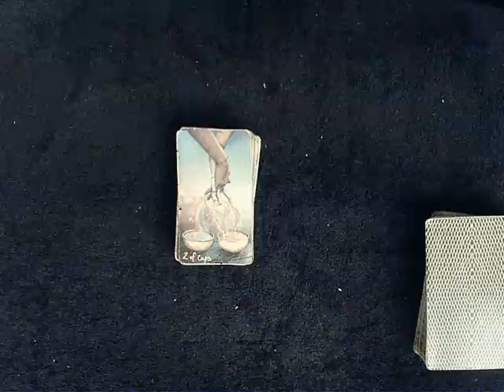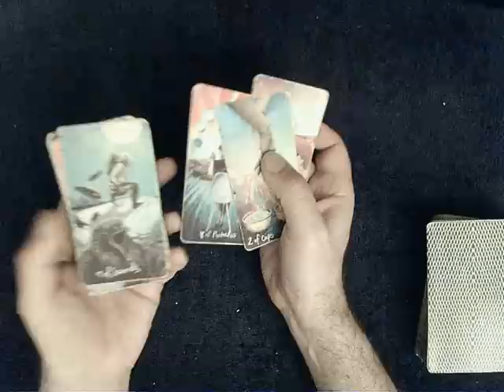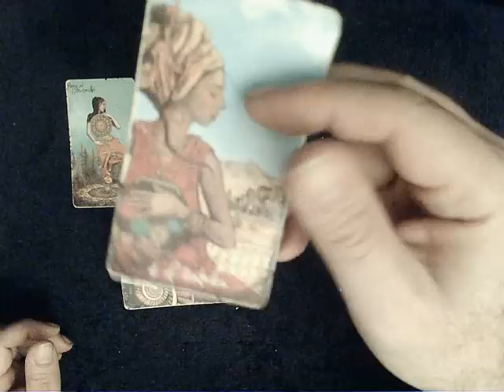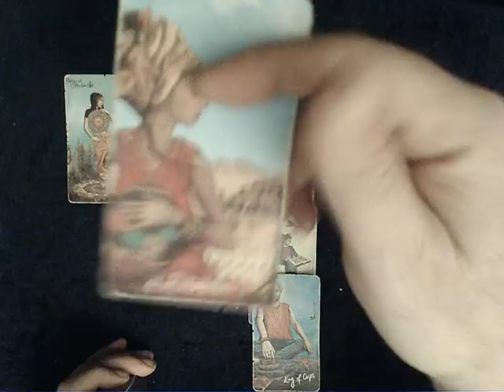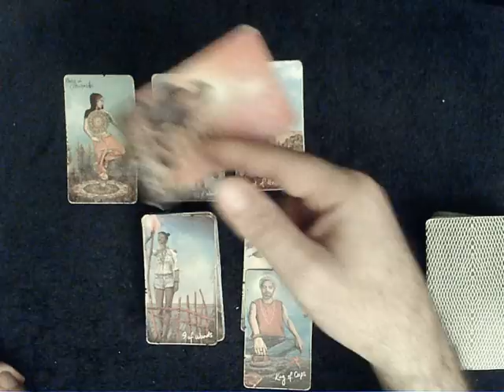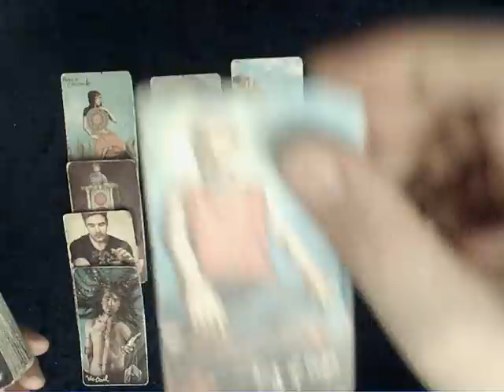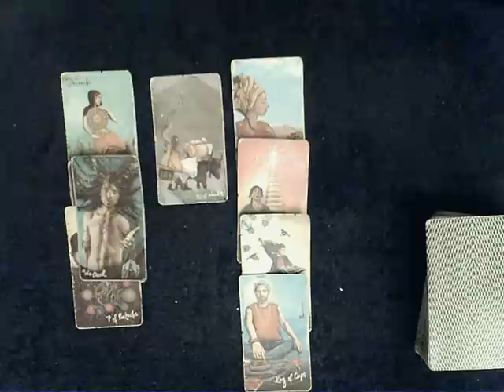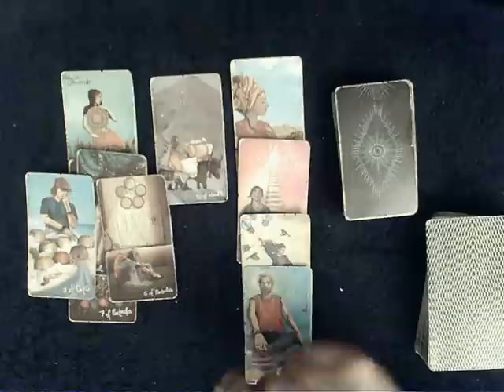3 Quick Cards with ME - A message from the universe for you about the current energies & a Soulmate